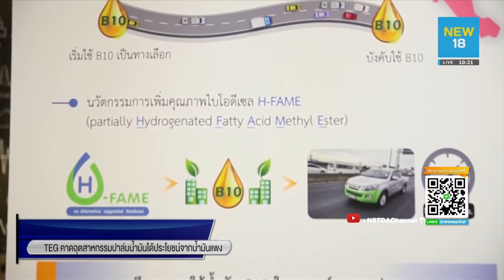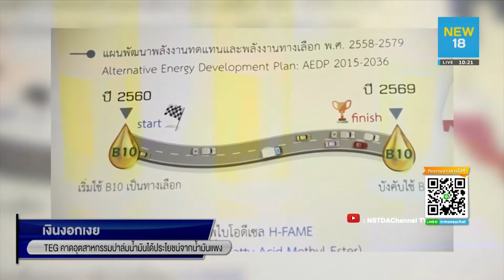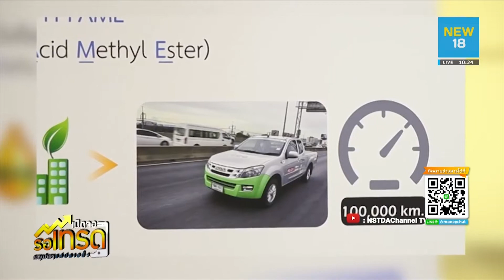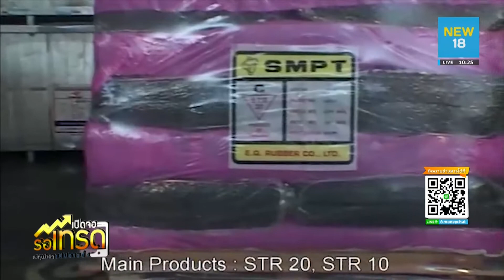TEG คาดอุตสาหกรรมปาล์มน้ำมันได้ประโยชน์จากน้ำมันแพง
ช่วงเงินงอกเงย เราจะมาติดตามกับอีกหนึ่งผลกระทบจากปัญหาความขัดแย้งสหรัฐฯ กับอิหร่านที่ทำให้ราคาน้ำมันปรับตัวสูงขึ้น แต่ในประเทศไทยกระทรวงพลังงานได้เดินหน้าการส่งเสริมใช้พลังงานทดแทน ไบโอดีเซล B10 ซึ่งจะช่วยบรรเทาภาระให้ประชาชนได้

เราจะมาวิเคราะห์ถึงภาพรวมการใช้น้ำมันไบโอดีเซล B10 น้ำมันปาล์มดิบ และอุตสาหกรรมการผลิตปาล์มน้ำมันจะได้ประโยชน์อย่างไรกับ คุณ สินีนุช โกกนุทาภรณ์ กรรมการบริหารและกรรมการผู้จัดการใหญ่ กลุ่มบริษัท ไทยอีสเทิร์น กรุ๊ป โฮลดิ้งส์